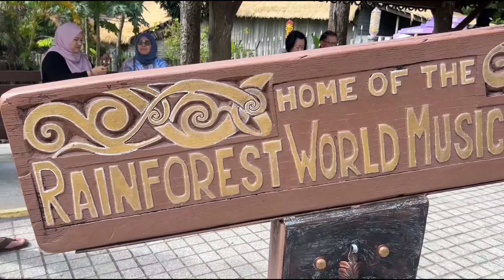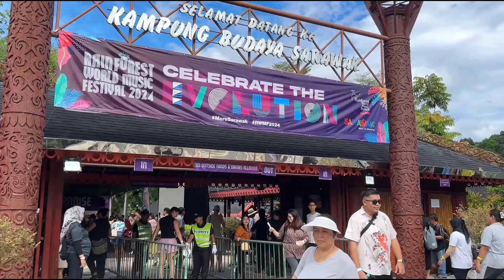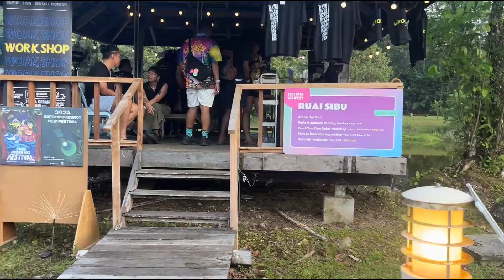Kuching Rain Forest World Music Festival 2024 Day3🎸More musics & excitements🎶Enjoy🤘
Kitaro Live👆Please click to watch the legend's performance

Zainal Abidin Live👆

Don't miss these videos 👆too, covering the 3days of music and fun at this much awaited yearly event.